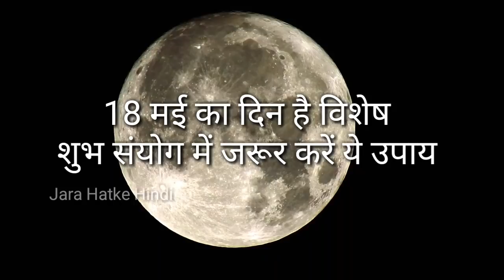वैशाख बुद्ध पूर्णिमा पर बन रहा है समसप्तक राजयोग | आज रात करें बस एक उपाय , किस्मत चमक जाएगी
चाणक्य नीति पुस्तक खरीदने के लिए नीचे क्लिक करें :